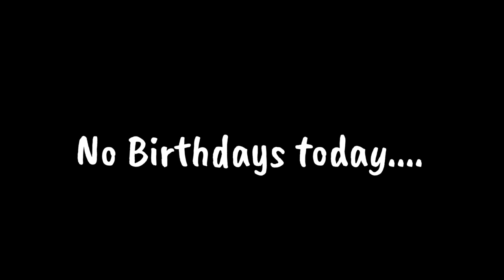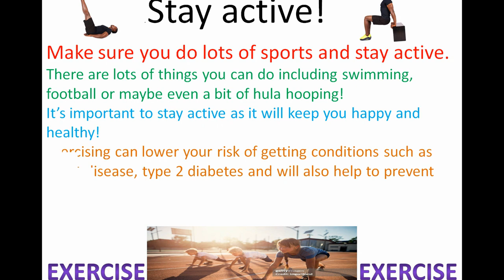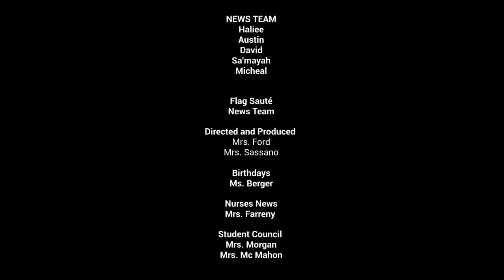PIN news 11/16/2023